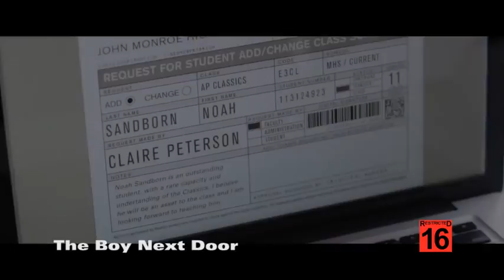The Boy Next Door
A teacher embarks upon a forbidden and dangerous relationship with a student in The Boy Next Door.